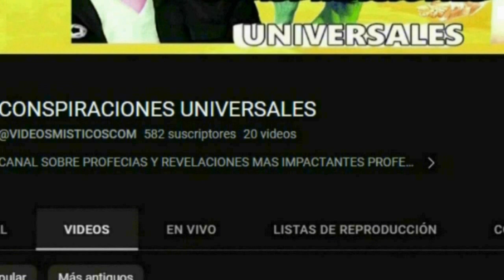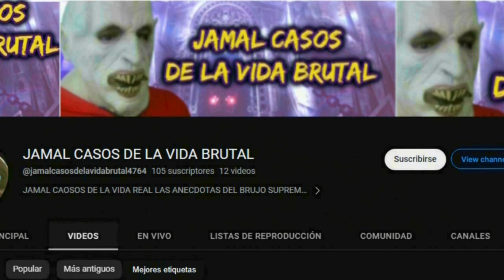TOY STORY LIVE ACTION CON LEONARDO DICAPRIO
toy story famosa franquicia de peliculas infantiles podria llegar al formato de live action en el 2025 sera interpretada por leonardo dicaprio como buzz
mientras que buddy seria el cantante y actor justin bieber puede que ver una pelicula de toy story con actores reales podria ser un tanto bizarro pero afortunadamente con la tegnologia y buenos efectos se podria crear una pelicula muy epica